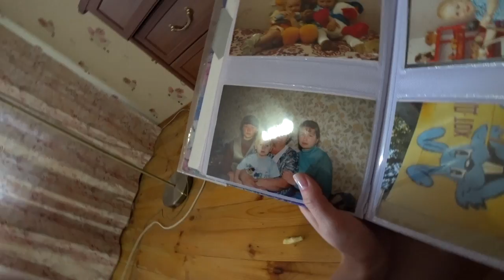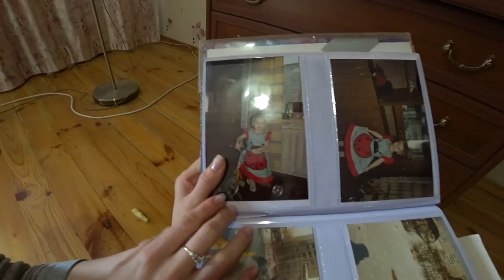Домашний влог, танцы, кольца PashaNastya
влог челлендж Отравился пранк и домашние влог танцы